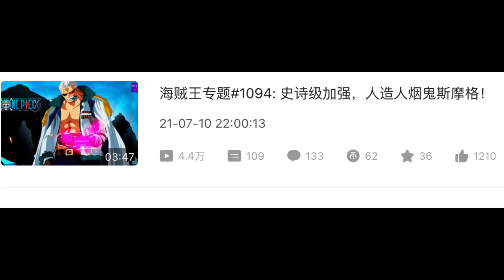追著兩大四皇跑的男人—海軍斯摩格！#194